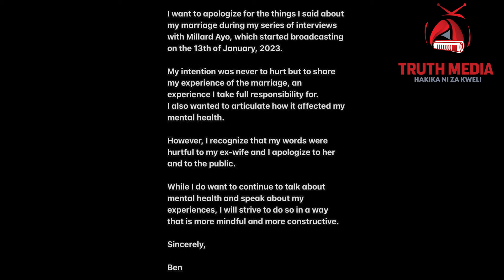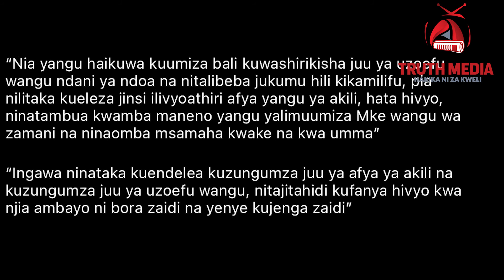BENPOL AMUOMBA MSAMAHA ANERLISA HADHARANI "NAHITAJI AFYA YA AKILI,HALIKUWA LENGO LANGU"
Truth Media
Hakika ni za kweli